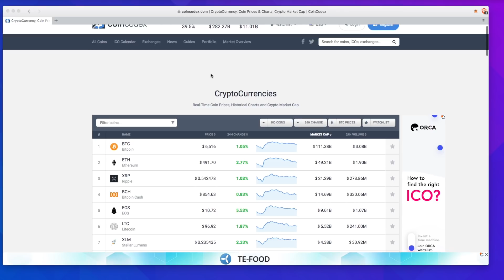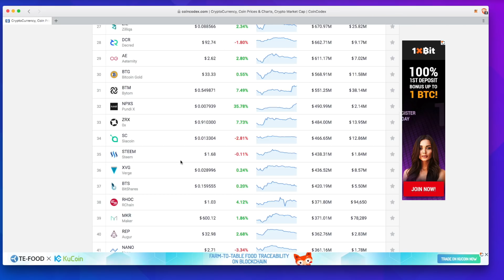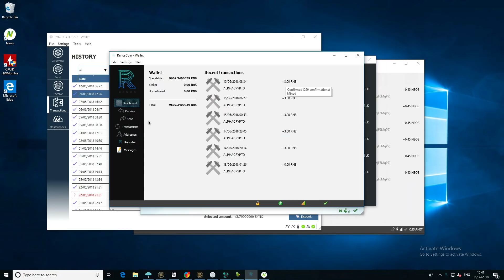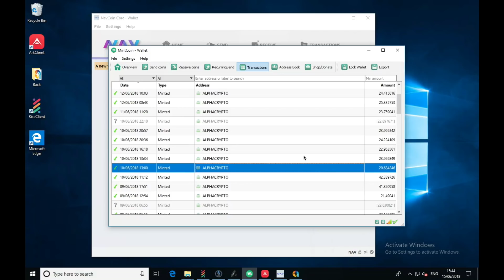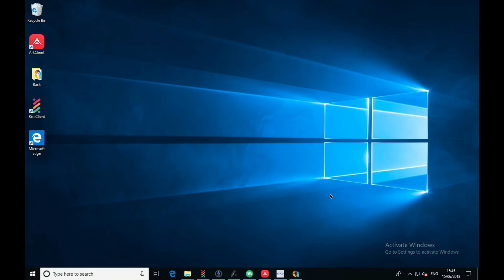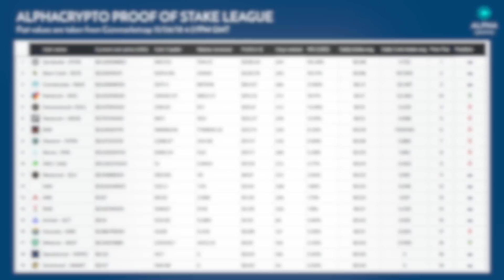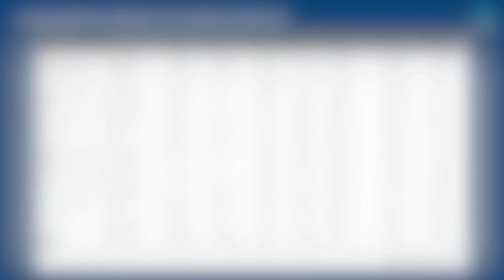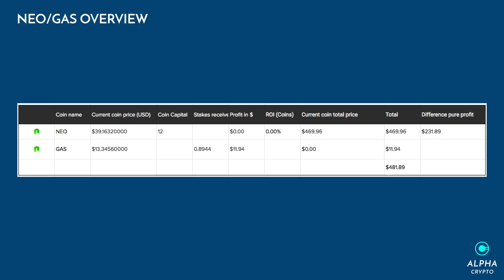Proof of stake experiment episode 39 - I've Made a mistake, Adding a new coin & bear market madness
More bear market madness - I've made a mistake which you will find out about in this episode and plus adding a new coin

Amazing photography on Unplash.com
Photo by Johny Goerend on Unsplash
Photo by Samuel Zeller on Unsplash
Photo by Adam Krowitz on Unsplash

Buy a bunch of cryptocurrencies at Binance including IOTA, ADA,Vechain and EOS

Another good exchange to purchase XRB RailBlocks (Soon) Vechain and more.

My Server setup for the proof of staking setup 💻
HP z600 server
Dual 5550 Xeons
24gb Ram ECC
60gb Sandisk SSD
2tb Seagate Firecuda

My Video editing hardware 📹
Macbook Pro 15-inch Mid 2014
C2QRD02GG3QD
2.5 GHz Intel Core i7
16 GB 1600 MHz DDR3
512Gb SSD
NVIDIA GeForce GT 750M 2048 MB

Alphacrypto88

Donations will be much appreciated and will help me create more videos like this! 🙏

BTC: 1PsUfNNfmrM8z3ZJSAmq6ZWxsxy57GLzE7
LTC: LWJSzDEdtYtj4yfPDbrhLf5MrSjsbwzo13
ETH: 0xe2327426dF56b4D5528e99A037efcA2c3686Eab9
NEM (XEM): NCM53Q42XNKAATLWTMG4NWDY5AEIKHMF5VAJFM2N
NEO: AdoMRY9WYuXi1S6dLCgsEfvU6qZfkv1fSE
DASH: XbCMxuwhbsMXkNR58GBXbqkyFYw5nuFb7m
Decred: DshU5PWhRZwmnP1RSsucdnDKTGsyY8sctWJ
GNT: 0xe2327426dF56b4D5528e99A037efcA2c3686Eab9
OMG: 0xe2327426dF56b4D5528e99A037efcA2c3686Eab9
ADA:DdzFFzCqrhsrc6r18TYsfe3gDbsUHA2wYgCeakH4t7NwUVfPYmvUKWfdm7oora8Q88bKdEKvAtm8hvrDFrrxfpitLAeKLvgzYsky67Ht